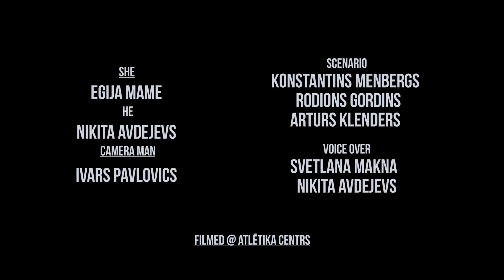Fifty Shades Of Trainer - Official Trailer